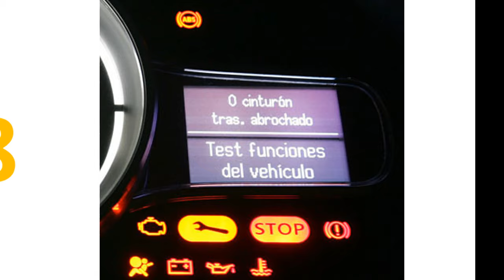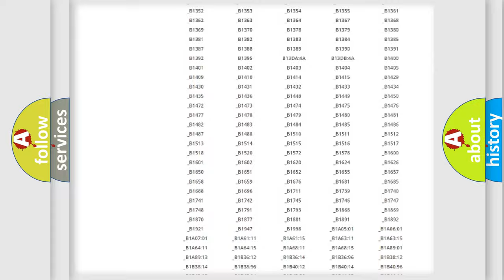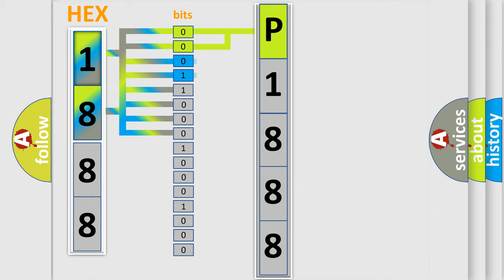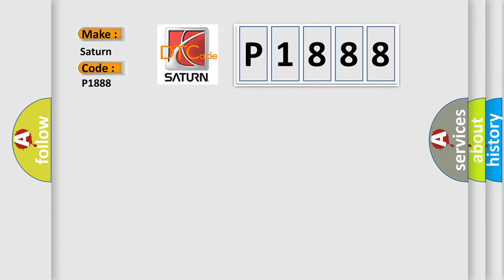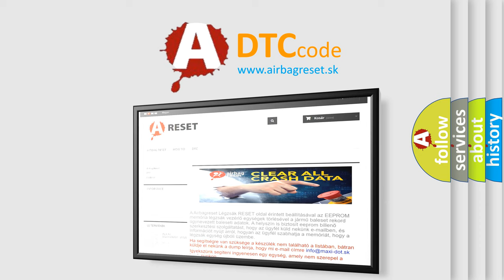DTC Saturn P1888 Short Explanation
Contents:
0:21 Basic DTC analysis according to OBD2 protocol standard.
1:48 Insight into programming
2:58 A diagnostically understandable description of the Diagnostic Trouble Code
3:05 Basic error definition

Make:
Saturn
Code:
P1888
Definition:
TCC Enable Solenoid Control Circuit Low Input (VT25-E)
Description:
Engine started,engine speed over 500 rpm for 5 seconds,system voltage from 8-18v,TCC enable solenoid valve high side driver enabled,TCC enable solenoid disabled,and the TCM detected an unexpected voltage condition on the TCC enable solenoid circuit f
Cause:
TCC enable solenoid connector is damaged,open or shortedTCC enable solenoid circuit is open or shorted to groundTCC enable solenoid is damaged (in control valve assembly)TCM has failed